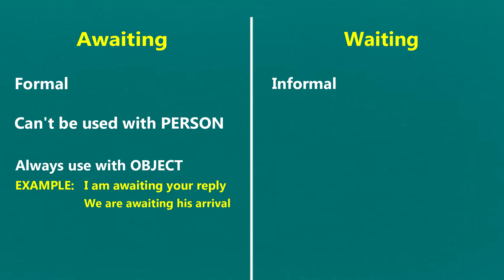Professionals WAITING ki jagah AWAITING word use kyo karte hai? // Why use AWAITING?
Dosto,

Aapne bhi kai professionals ke emails ya messages me AWAITING word pada hoga.
But iski jagah WAITING bhi to use ho sakta tha?

Is video me hamne is doubt ko clear kiya hai.